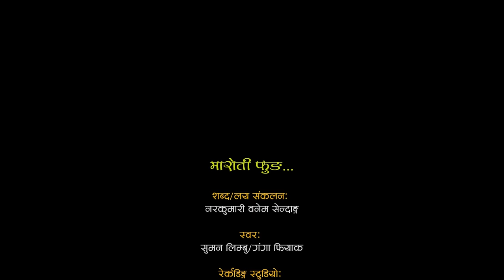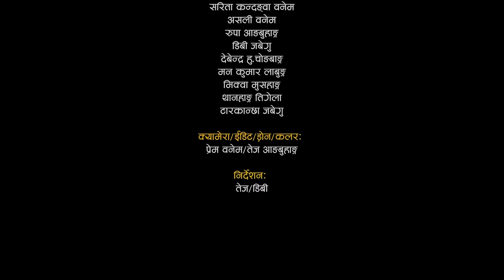MAAROTI FUNG PALAM || Suman Limbu & Ganga Phiyak || Official Video By Nar kumari Wanem Sendang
MAAROTI FUNG...
Lyrics: Nar Kumari Wanem Sendang
Singer: Suman Limbu/Ganga Phiyak
Arrange: Manoj Sangson Rai
Studio: King Studio
Recordist: Suresh Rai
Mix/Master: Raju Karki
Camera/Drone/Edit/Color: Prem Wanem/Tej Angbuhang
Direction: Tej/DB